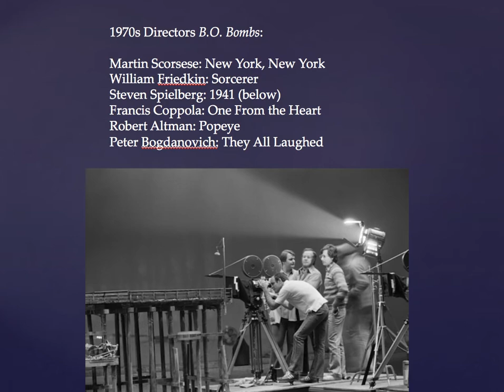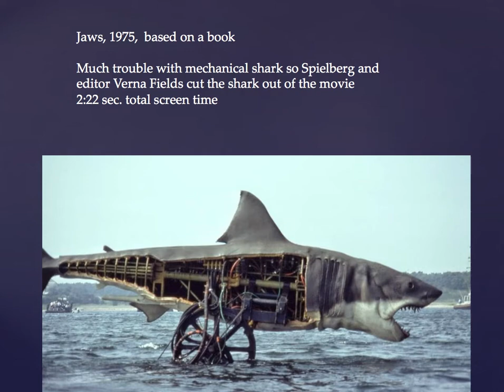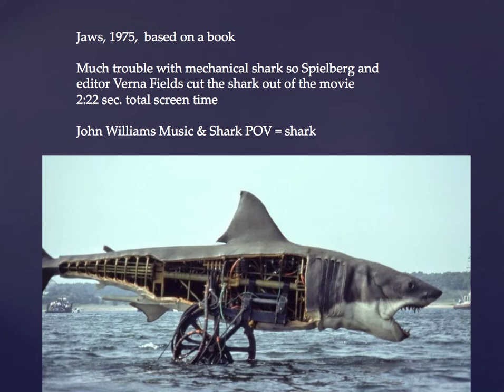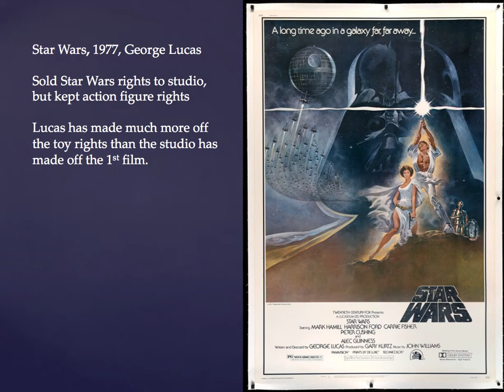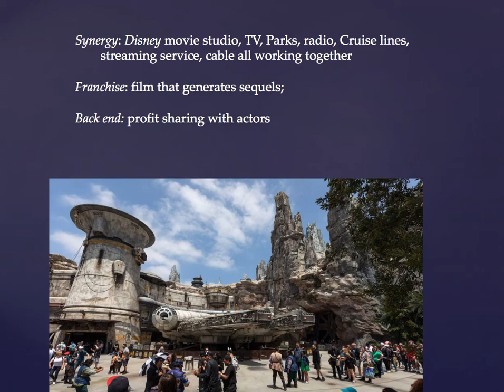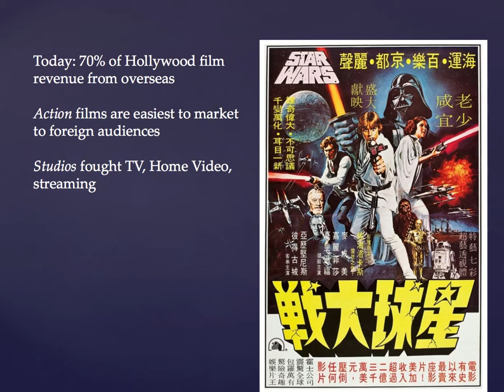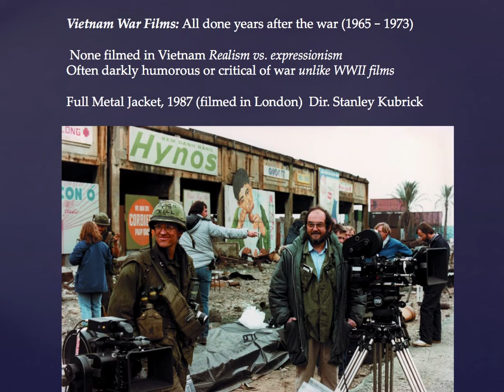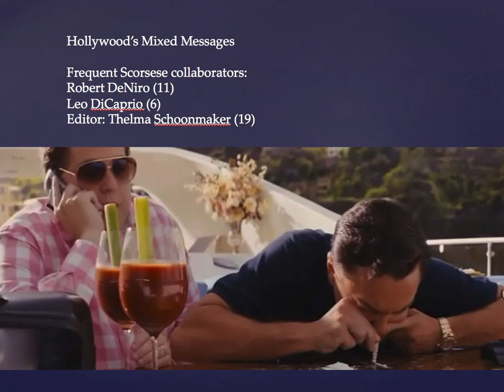126B Class 9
CRTV 126B World Cinema: 1945 to Present, Class 9 Ppt slide lecture.